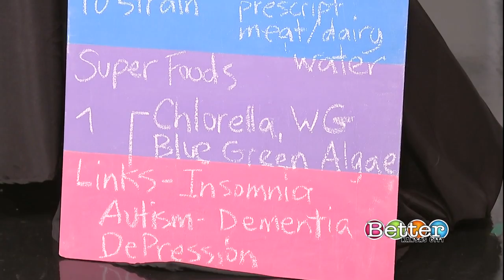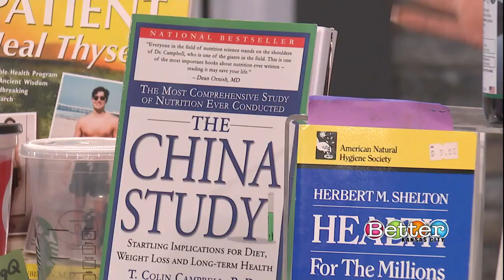The gut’s “second brain” and your health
Health professional Sumya Anani of Learning2Fly explains how the second brain in your gut is linked to your overall health. Anani shares recommendations and how we can better nourish our health.